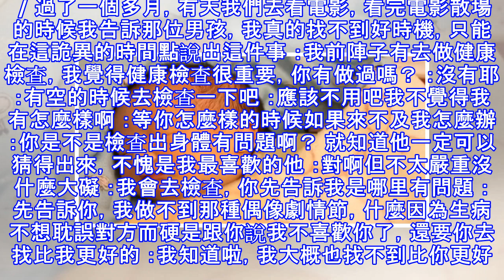我在二十五歲時「被診斷出患上了乳癌」，但沒想到我卻因為.....得到了人生的第一個男友...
加入好友，分享好文給親朋好友！ -- 文章有點長，看累了可以先回來聽個歌～ 25歲這一年，我聽了不下百次的這首歌， 25歲這一年，我在職場上有了第一次的成就， 25歲這一年，我得了乳癌， 25歲這一年，我交了第一個男朋友。 這首歌， 不管是在25歲的哪一天、哪一個時刻聽， 都完完全全的適合當下的心境。 快要25歲的時候，一直算著再一天兩天就要面對這個社會，心里想著將來我要怎麼生活，先工作個一年，再交男朋友，然後享受兩人世界，五年八年後再結婚，生了小孩後努力的經營屬於我們自己的家，我原本是這麼盤算著的。 進入職場後，我確實很認真的工作，比讀書還認真好幾百倍，今年初標到了一個政府的案子，這是公司...